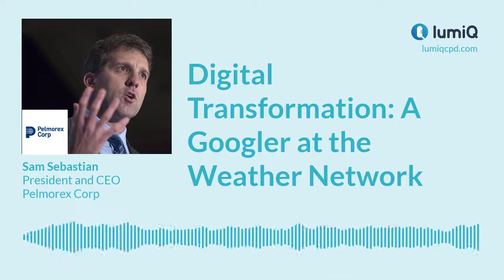Digital Transformation: A Googler at The Weather Network Episode Trailer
Sam Sebastian spent over a decade in senior management at Google, studying what made them one of the most successful companies in the world, while helping to build out their Canadian presence. Currently the CEO and President at Pelmorex (The Weather Network, Météo Media, ElTiempo).

Sam joins us to talk about everything he learned at Google, and how he applied these learnings to digitally transforming Pelmorex. From having a clear, bold vision, to literally tearing down walls to create a more transparent work environment, Sam has helped the company find new and creative ways to monetize their mountains of weather and user data.

Learn how Sam navigated restructuring the organization, where he stumbled, and how he created massive change in his first year at Pelmorex, using insights gleaned from his time at one of the largest tech companies in the world.